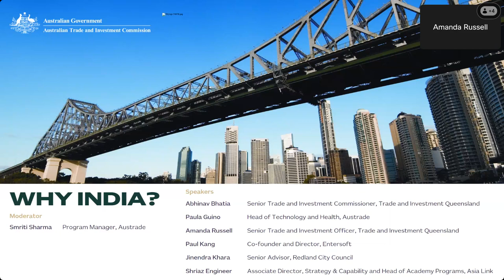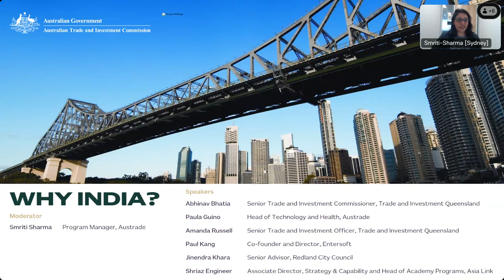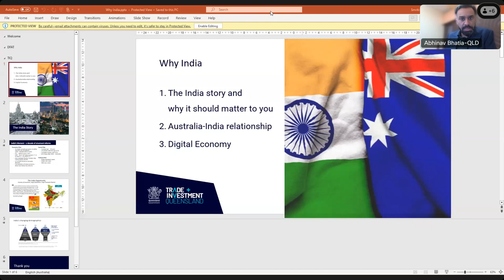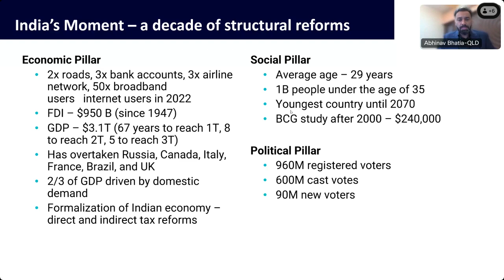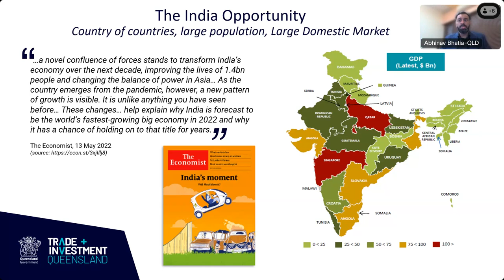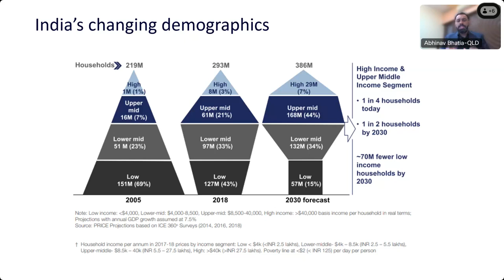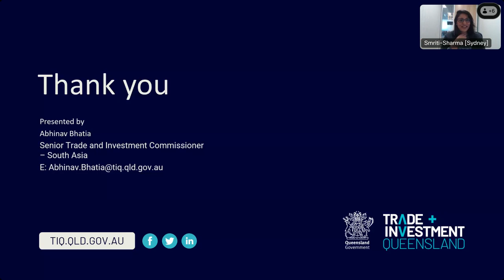Why India Webinar – Queensland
An insightful session on emerging trends in the Indian tech industry and the valuable lessons from experts with experience in the Indian market.